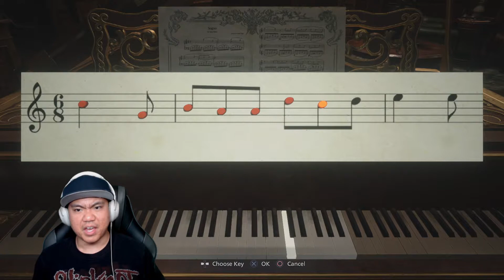I'M WAY TOO CREEPED OUT BY HER..!! [Resident Evil Village] EP. 4